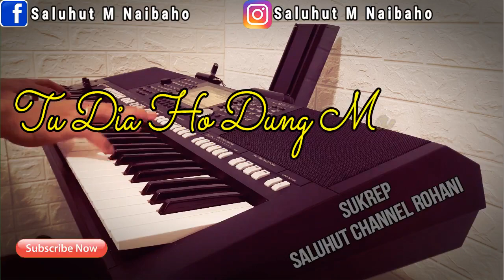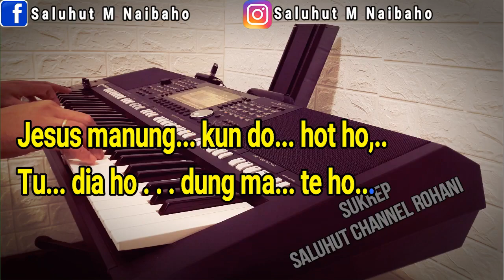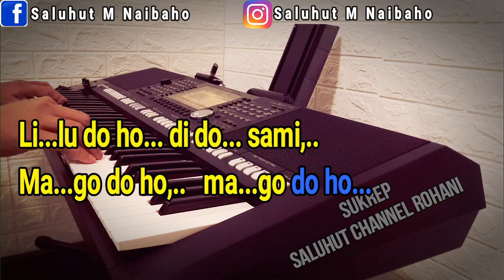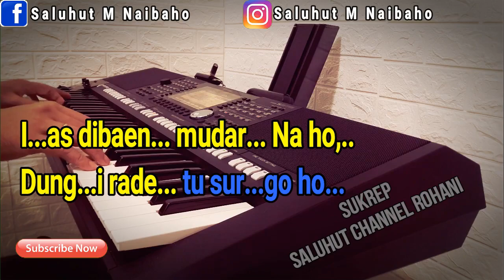TU DIA HO DUNG MATE HO [KARAOKE ROHANI] BE NO 528 ll NADA PRIA F=DO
BE 528 TU DIA HO DUNG MATE HO
VERSI 1
1
Tudia ho, dung mate ho, alusi ma, alusi ma!
Jempek tingkim, ujung na ro, Tu dia ho dung mate ho,
Dung mate ho, dung mate ho, sai pingkir ma, tudia ho?
2
Ise mamilit Jesus i, sai olo ho, sai olo ho.
Jesus manungkun dohot ho: Tu dia ho, dung mate ho?
Dung mate ho …..
3
Lilu do ho di dosami, mago do ho, mago do ho.
Unang be togang, mulak, ro! Tu dia ho, dung mate ho?
Dung mate ho …..
4
Jangkon ma Jesus, Rajami, Sihophop ho, sihophop ho,
Ias dibaen mudarNa ho, dung i rade tu surgo ho.
Rade ma ho, rade ma ho. Tu surgo sai rade ma ho